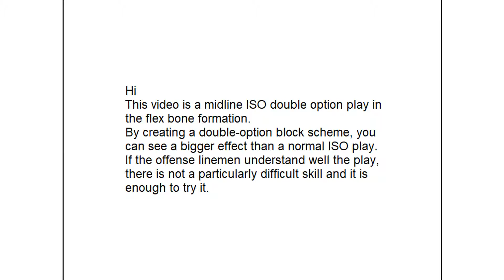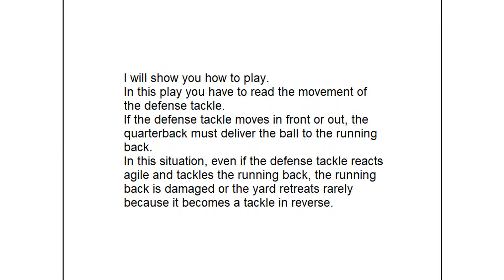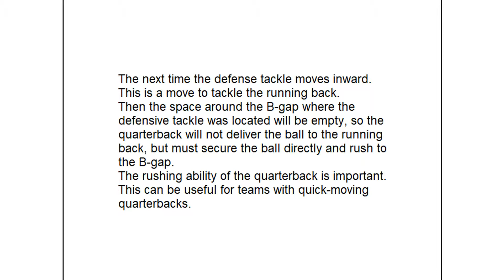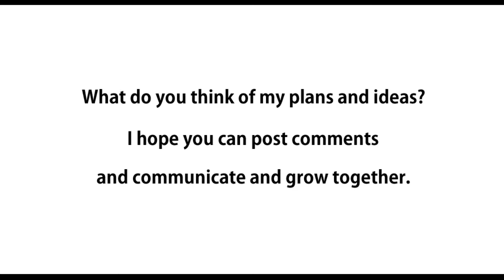FLEXBONE FORMATION MIDLINE ISO DOUBLE OPTION PLAY - DT READ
This video is a midline ISO double option play in the flex bone formation.
By creating a double-option block scheme, you can see a bigger effect than a normal ISO play.
If the offense linemen understand well the play, there is not a particularly difficult skill and it is enough to try it.

Block schemes are also not so difficult.
The playside guard must lead block inside the inside line backer without blocking the defense tackle.
The play side tackle must block the defense end outward to open the quarterback's rush path, the B gap.

Football is really hard. It is a sport that is so complicated and has many elements.
Probably it is interesting because it is so difficult.
Football has to be strong and mentally well enough to train.
In addition, you have to study a lot of play and patterns, but your body can react automatically depending on the situation.

The way I can help you is to help you understand play.
So I try to create videos that will play, analyze the game and introduce the merits of the players with the theory I think.
There are a lot of better coaches than me, but I want to grow up with each other by sharing opinions with people who watch my videos in areas I can do.
I will show you how to grow from me with many thoughts and troubles.
Anything is good, I hope to communicate with each other and enjoy football.

Instagram also operates.